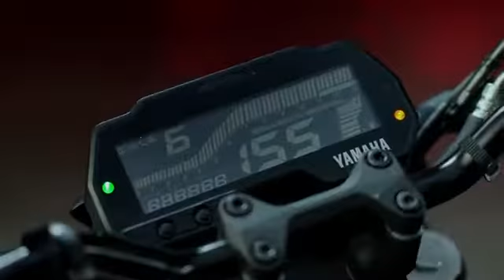The New MT-15 Version 2.0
Carrying the legacy of MT series, the new MT-15 Ver 2.0 brings more aggression and agility with its upside down front forks, Aluminium swing arm, 155cc Liquid cooled engine and other exciting features.